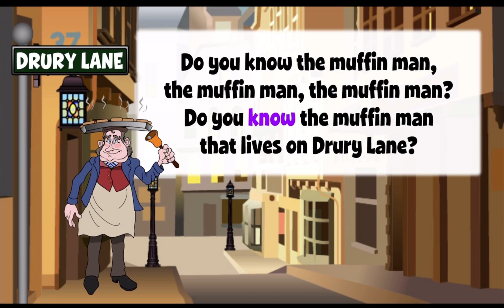The Muffin Man